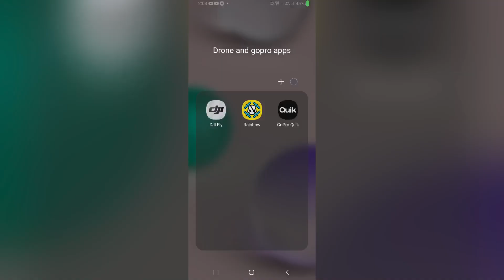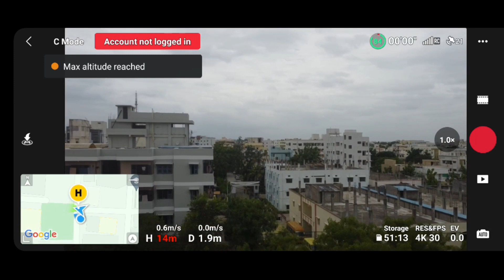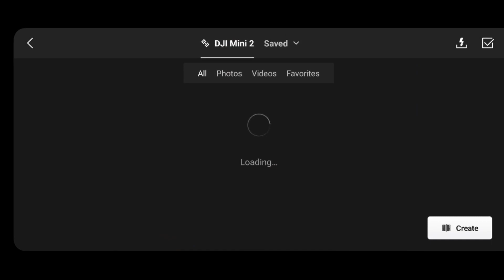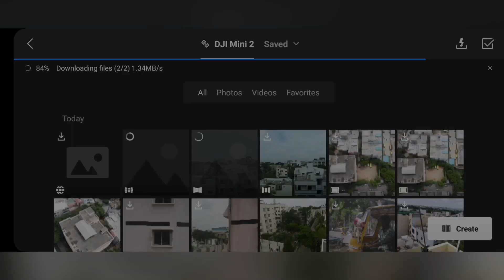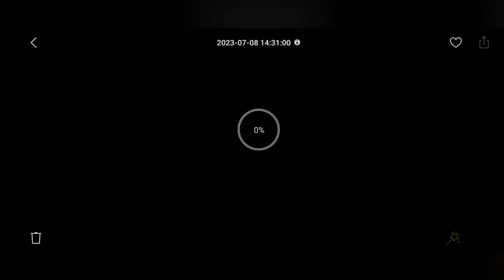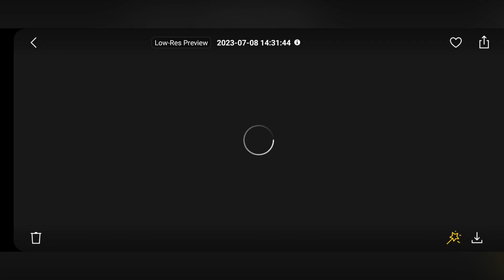how to fly dji mini 2 into 360⁰ view 😍 in android phone//Arun Telugu vlogs//teluguvlogs